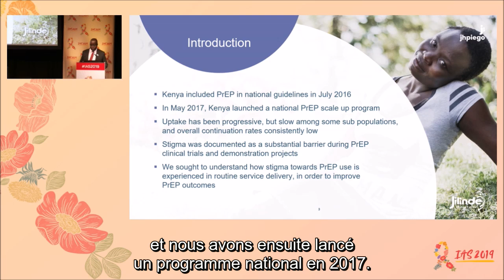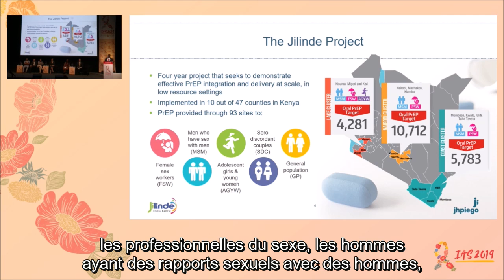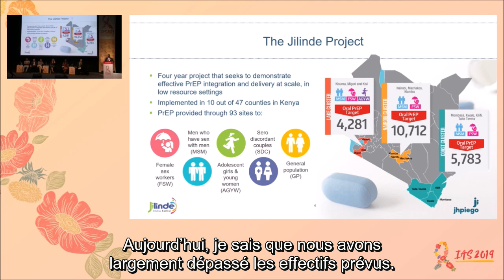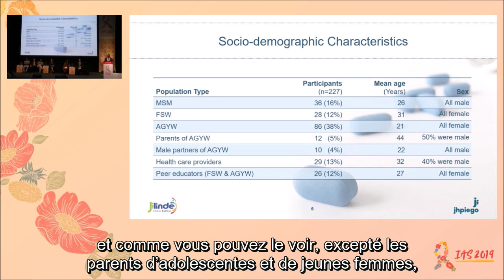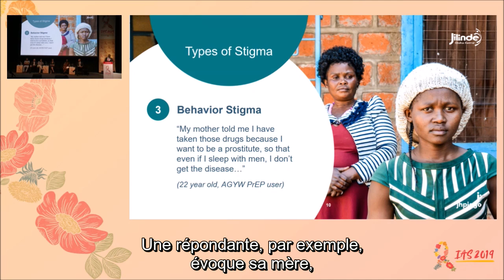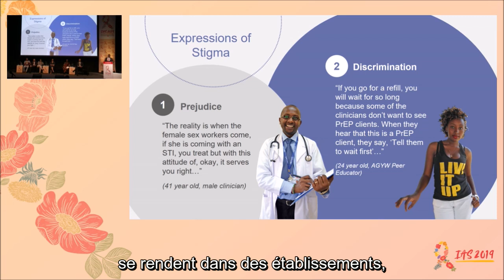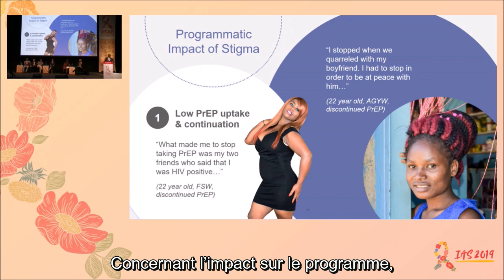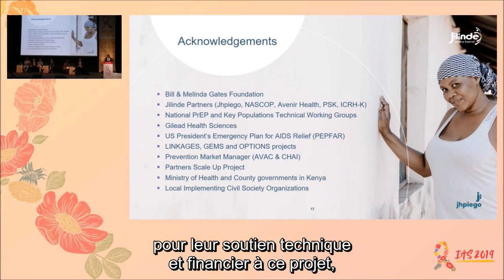 Manifestations de stigmatisation dans le contexte dun programme de PrEP au Kenya